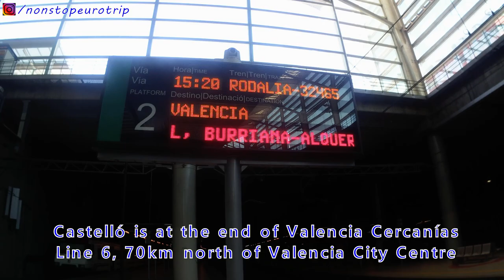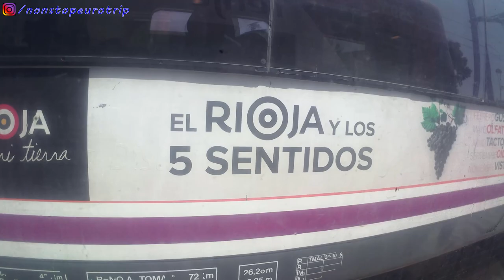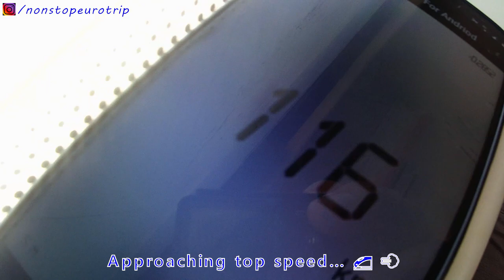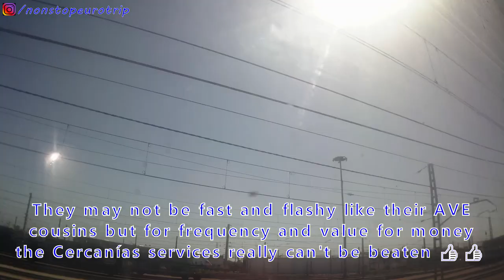RENFE CERCANIAS REVIEW / CASTELLO TO VALENCIA / SPANISH TRAIN TRIP REPORT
This is a Trip Report of my Line 6 Renfe Cercanías journey from Castellón de la Plana to Valencia Estació del Nord on the Spanish East Coast. At a cost of just €5.80 it's great value for a regional train service. It might not be flashy, but it's definitely functional!